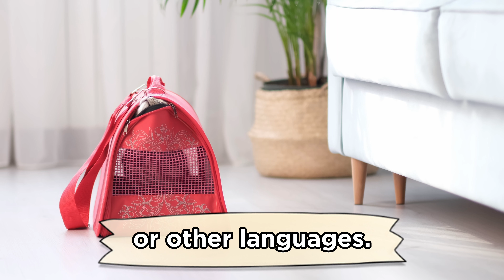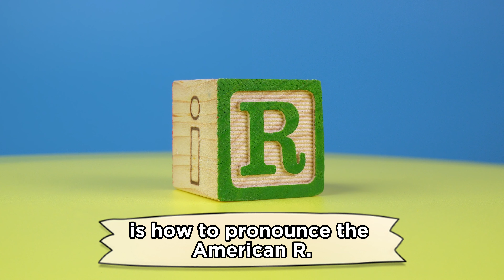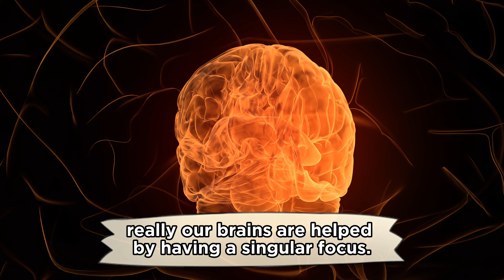Cats In Bags, American R's, and Stealing Kleenex - Episode 2 of Friendship & Fluency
Welcome to the second episode of Friendship & Fluency: Learning English with Andy & Stephanie

Find online IELTS, TOEFL, and VIP tutoring sessions from native English speakers